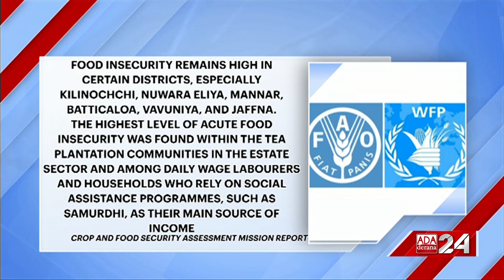Food Insecurity Improves In Sri Lanka But Prevails Within Specific Regions - FAO & WFP (English)